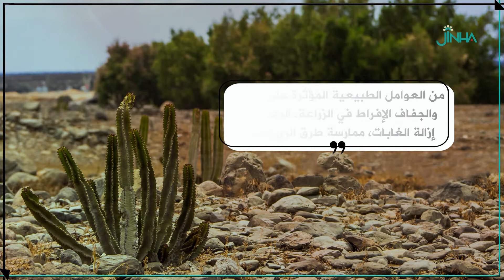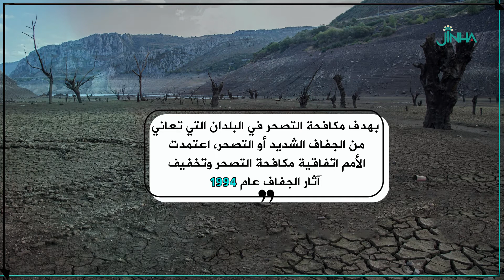في يومه العالمي... دول في مواجهة معضلة الجفاف والتصحر